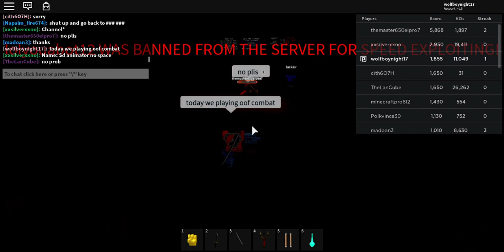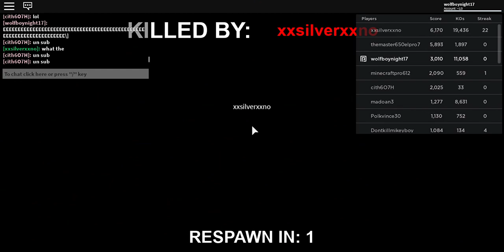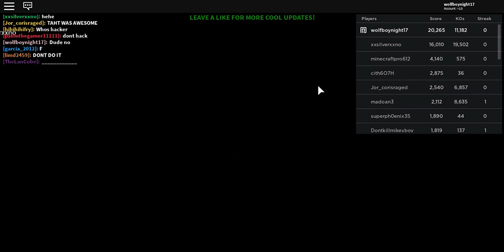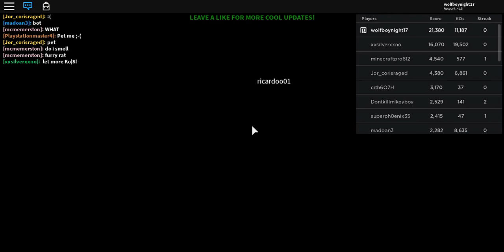OOF COMBAT (I got t use hacks:D)